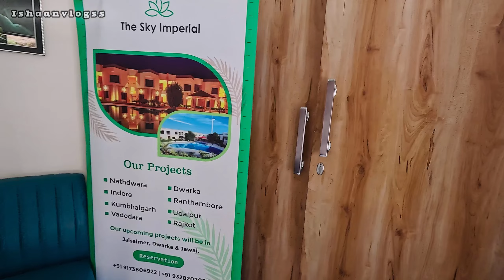THE SKY IMPERIAL PAVOREAL JUNGLE RESORT KUMBALGARH RAJASTHAN | 365 DAYS ROADTRIP | ISHAAN VLOGSS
WE ARE ON CONTINUES TRAVEL FOR 365 DAYS
SO ENJOY AND GET EXPERIENCE WITH US

This vlog is about MY TRIP TO RAJASTHAN

IN this Vlog We TRAVEL TO KUMBALGARH RAJADSTHAN AND have amazing Experience Best FOOD that will surely bring JOY in your buzy life.

watch this video and tell us about your views

--  THE SKY IMPERIAL
--  FUN TRIP
--  RAJASTHAN
--  THINGS TO DO IN RAJASTHAN
--  BEST FOOD
--  365 DAYS
--  ROAD TRIP
-- TOURIST VS TRAVELER
--  HOTELS
--  PAVOREAL JUNGLE RESORT
--  KUMBALGARH

Other accounts:-

I Hope you all like this Video.. share your favorite part of video in comments

Video shoot by: GOPRO HERO 12

 • Vibe With Me – Joakim Karud (No Copyr...

 • Vibe With Me (Loudness & Clarity EP) ...

 / joakimkarud

 / joakimkarud

 / joakimkarud